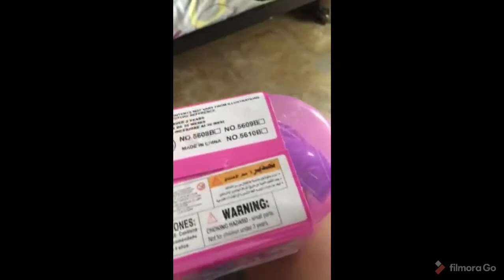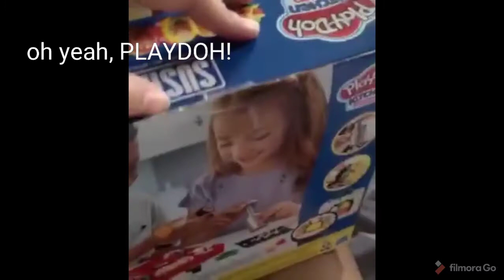Unboxing gift - Happy Birthday Pretty!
My niece's birthday.. a simple gift for a lil girl.